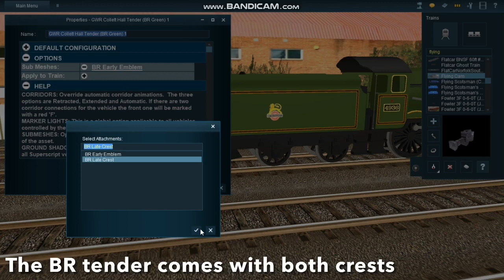GWR Hall Class Release Video